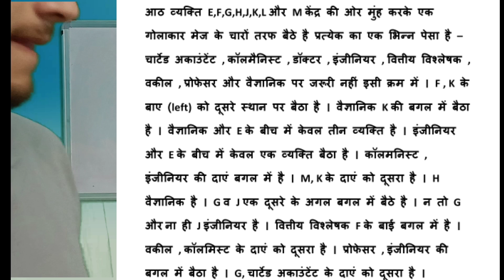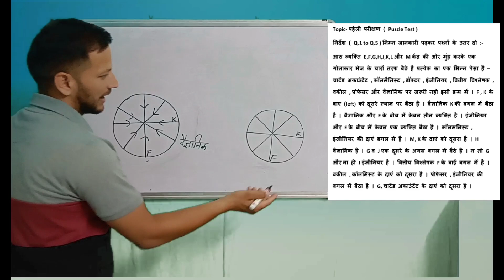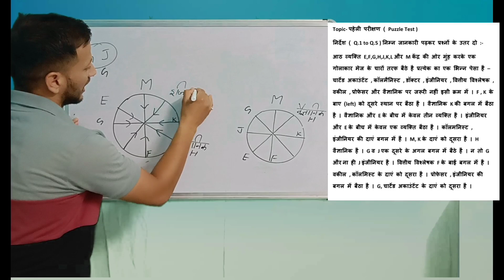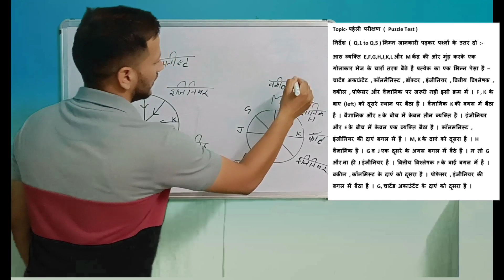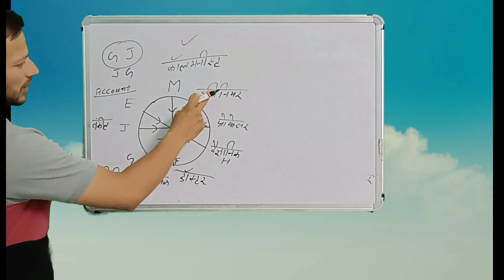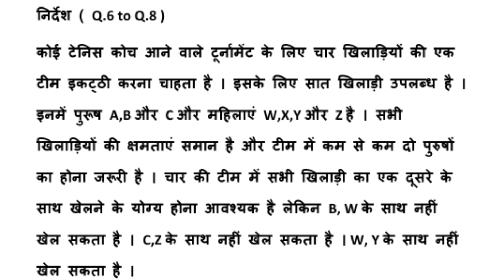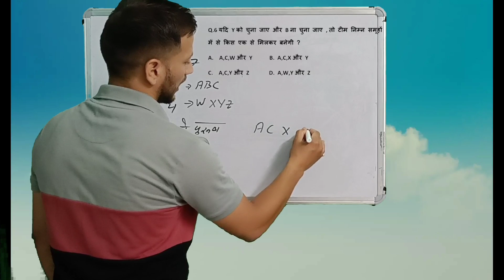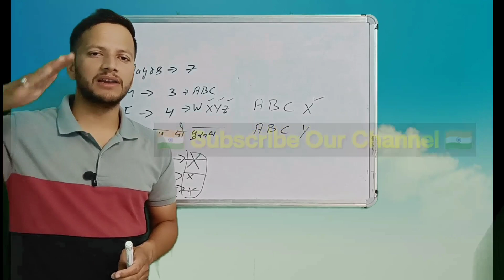Puzzle for hp police and SSC GD | hp police constable exam | इसके बिना Selection संभव नहीं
Mock Test-2

धन्यवाद